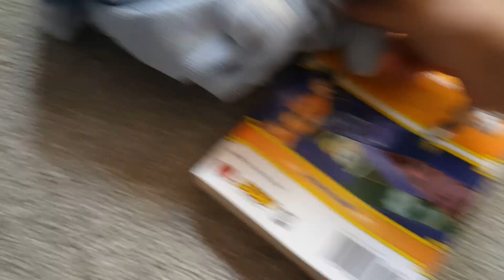plush school ep1 edit